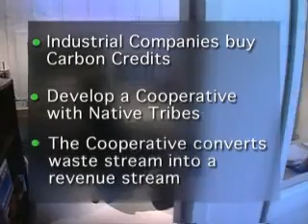Waste to Power: Converting Landfills to Usable Products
Bio-refineries use gasification and ethanol reactors to create green fuels, power, and products. These processes result in cleaner air, water, and land for the community.